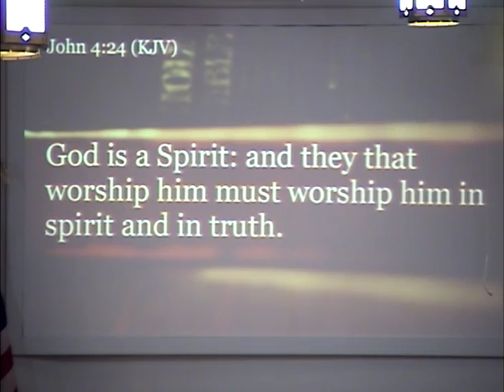Mt Ararat 10 11 20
Morning sermon at Mt Ararat Cumberland Presbyterian Church. Title - "Walking In The Spirit." Pastor - Bro. Johnnie Dalton